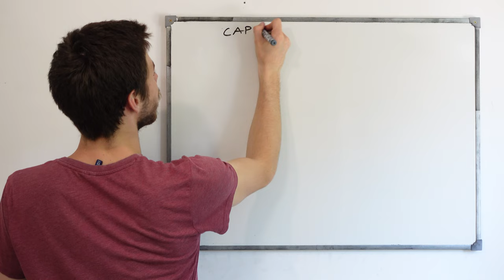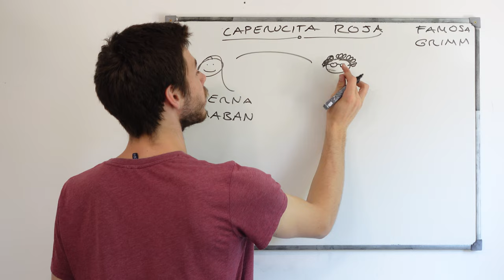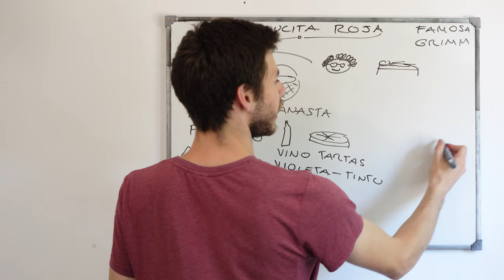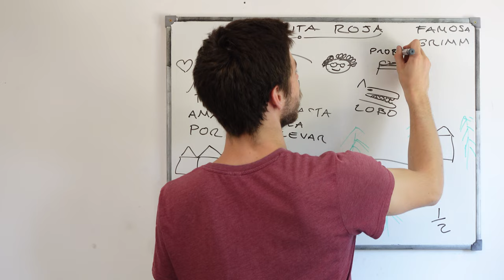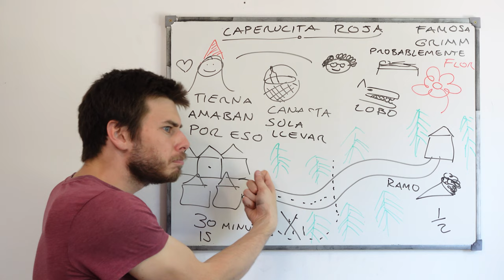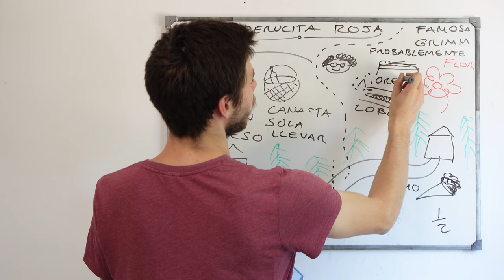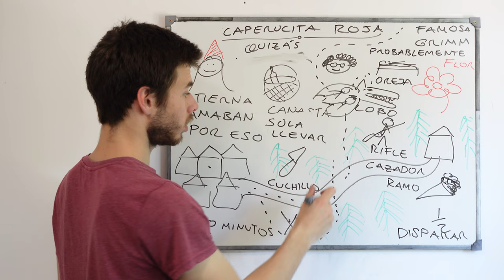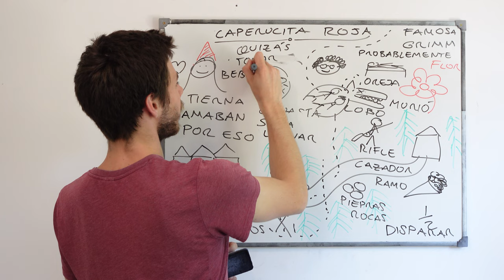Spanish comprehensible input full course | Story 34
Welcome to Fabulaudit, the full spanish comprehensible input course to acquire the language from nothing to native. This is the story number 34 from the spanish full course. It is told exclusively in comprehensible spanish, with the aid of drawings and gestures. The only thing you have to do is listen as attentively as possible. Enjoy it!

Story 34 is "Caperucita roja".